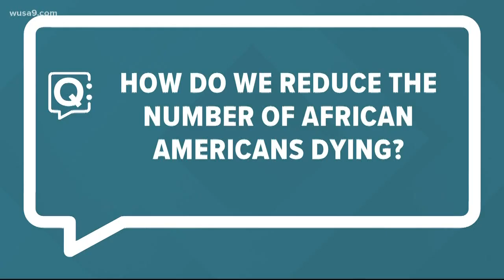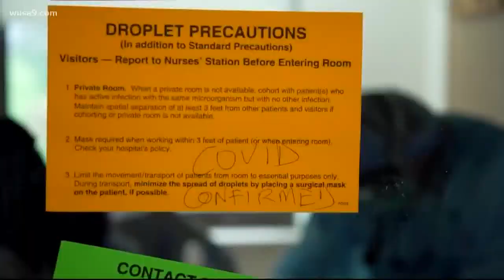How to prevent African Americans and others with Pre-existing medical conditions from dying with Cov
Dr. Asefa Mekkonnen talks with Bruce Johnson about ways to prevent African Americans and others with pre-existing medical conditions from dying with Covid-19.